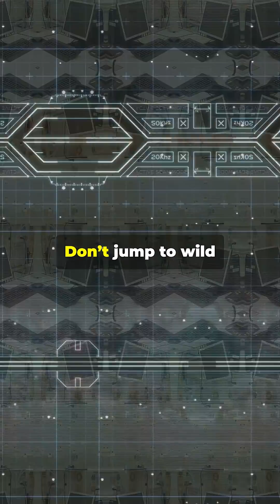3i Atlas Status: The Recent Updates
Milestone rundown: 3I/ATLAS is currently hidden behind the Sun (solar conjunction on Oct 21, 2025) and reaches perihelion on Oct 29—its most active phase while Earth-based telescopes can’t see it. In September the anti-tail flipped into a true tail; early October ESA’s TGO and Mars Express imaged the object near Mars (closest approach to those orbiters on Oct 3). Multiple agencies plan follow-ups (JUICE, Juno) post-perihelion as the comet re-emerges just before sunrise in November and begins fading. Notable: eight anomalous features were reported despite natural-origin assessments and a high inbound speed (44 km/s).